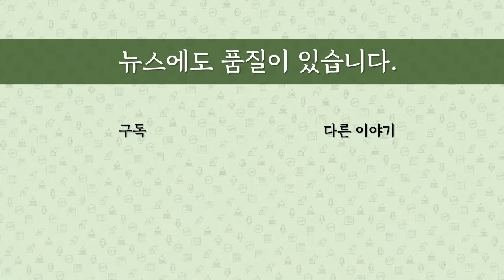[최병묵의 팩트] 윤 대통령, 김기현 인요한 앞에서 내린 '심판'은?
윤석열 대통령이 8일 김기현 대표와 인요한 혁신위원장을 함께 불러 오찬을 했습니다. '빈손 종료' 평가를 받은 인요한 혁신위를 부른 이유, 그리고 밝힌 메시지는 무엇일까요